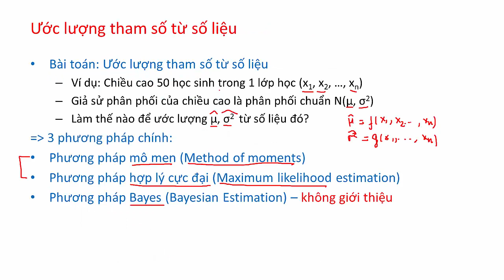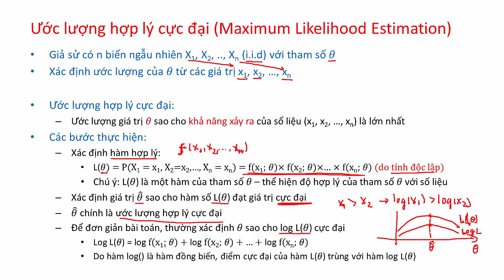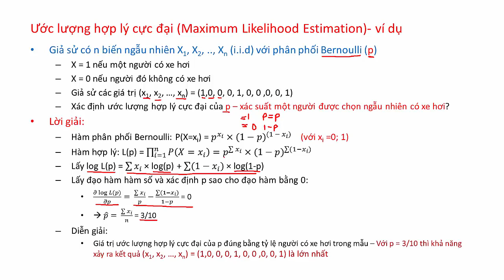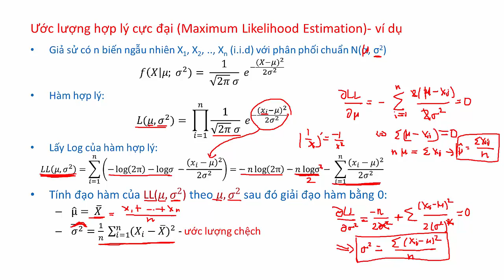Phương pháp ước lượng hợp lý cực đại (Maximum Likelihood Estimation)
Giới thiệu phương pháp hợp lý cực đại trong ước lượng tham số mô hình dựa vào số liệu thực tế.
Minh họa với các ví dụ về ước lượng tham số của biến ngẫu nhiên phân phối Bernoulli và phân phối chuẩn